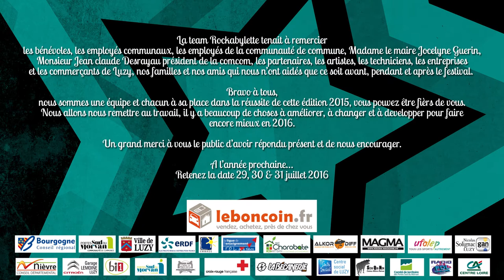Rock'A'Bylette 2015 #4 Les Courses de Solex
Vidéo par Pierre Gosselin et Marie Merlant

Rock à Bylette 2015 #4 Les Courses de Solex
Luzy, France

Réalisation Pierre Gosselin et Marie Merlant
Prises de vues : Marie Merlant, Crea-Space et Alexandre Bachet
Prise de son : Manel Weidmann

Remerciements
Toute l'équipe du Rock' à Bylette
Manel Weidmann et Alexandre Bachet